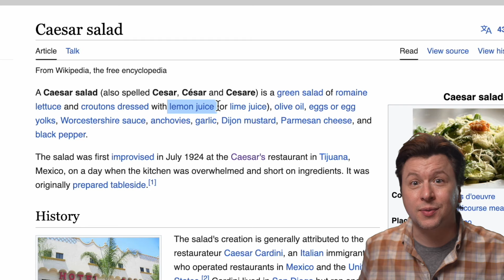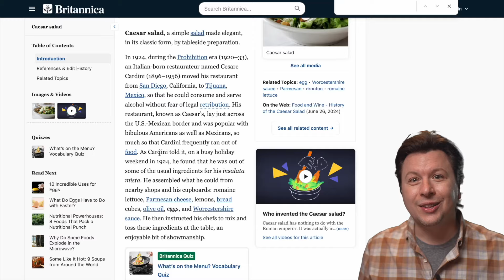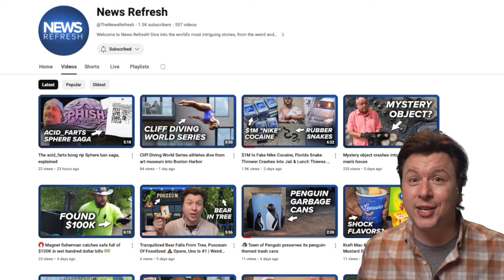🥗 The Caesar Salad turns 100 on its birthday, the 4th of July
The Caesar salad is celebrating its 100th birthday, following its creation by Caesar Cardini at a restaurant in Tijuana, Mexico, on July 4th, 1924. Your News Refresh takes a look at the history of the humble romaine-based salad and plans for the upcoming Caesar’s Centenario invite-only Gala Dinner at Cesar’s Restaurant.